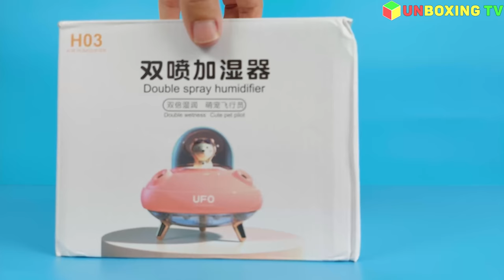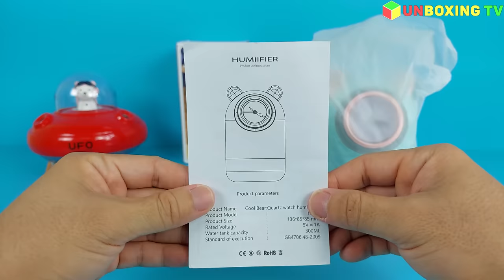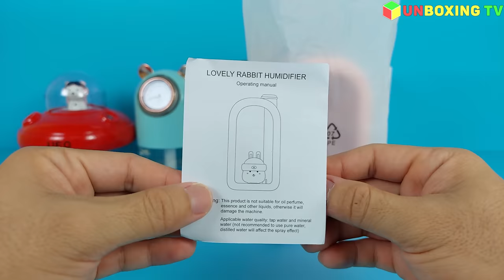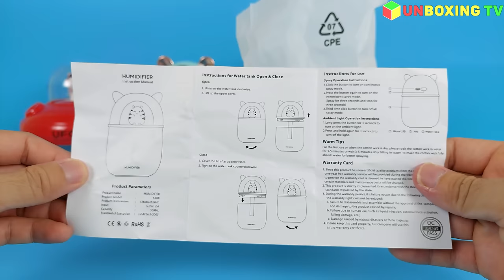Mini UFO Humidifier - Double Spray, Essential Oil Diffuser With Night Light | Unboxing & Review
Double spray humidifier with 400ml water tank capacity. Working modes, Continuous and Intermittent mist, long time spay. The stylish appearance with dreamy romantic ambiance lights bring a heart-warming atmosphere. A soothing LED night light to create a relaxing ambience while sleeping.
This small humidifier is also an essential oil diffuser. You can add your favorite essential oils to the aroma box and enjoy wonderful, fresh-smelling air.